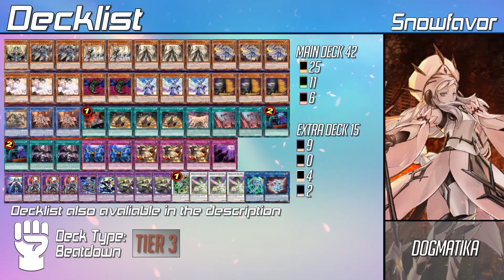[YGO Pro] 遊戲王 牌組分享 教導牌組 (BACH) OCG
影片簡介有更多的資訊喔

3. 新櫻花大戰 - 檄！帝国華撃団‹新章›
時間軸:
0:00 Intro
0:21 Vs Cyberdark
1:11 Vs Swordsoul
2:00 Vs Lyrilusc Tri-brigade
4:00 Vs Raidraptor
5:52 Vs Evil Twins
8:37 Vs Shaddoll
10:32 Vs Dinoruffia
11:43 Vs Cyber Dragon
13:18 Vs Orcust
14:30 Vs Swordsoul
16:07 Vs Despia
19:02 Deck Analysis
19:12 Decklist
19:32 Stats
19:49 Key Card
20:07 Deck Price
20:21 Outro
禁卡表:
OCG 10月 2021
背景:
字體:
BigNoodleTitling
One-Day
Akashi
Myriad Pro
遊戲:
Edo Pro (英文)
You can download the game by joining their Official Discord Server
牌組:40

怪獸: 25
教導樞機 神龍四教導 x1
教導的騎士 弗勒德莉絲 x2
教導的神徒 x2
教導的大神祇官 x3
教導的聖女 艾克莉西婭 x3
灰流麗 x3
大毒蜂 x2
宣告者的神巫 x3
增殖的G x3
兇導的白騎士 x1
凶導的白聖骸 x2 *新卡!*

魔法: 11
天底的使徒 x1
儀式的下準備 x3
兇導的福音 x1
凶導的葬列 x2 *新卡!*
墓穴的指名者 x2
禁忌的一滴 x2

陷阱: 6
無限泡影 x2
教導的懲罰 x3
影依的偽典 x1

額外: 15
神影依·拿非利 x1
灰燼龍 落胤龍 x3
神影依·七賢巨鯤魔 x1
神影依·米德拉什 x1
舊神 努茨 x3
PSY骨架王·Ω x1
虹光的宣告者 x3
安全守衛者 x1
轉生炎獸 獨角兔 x1